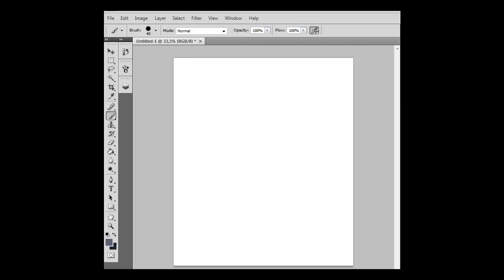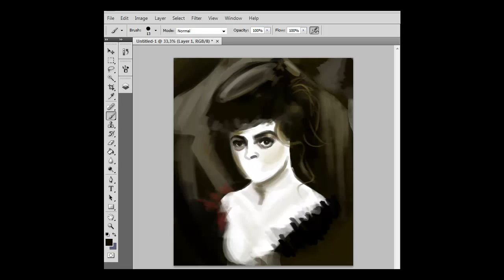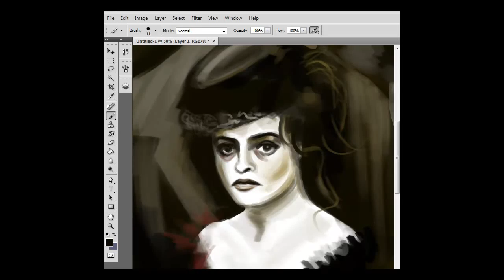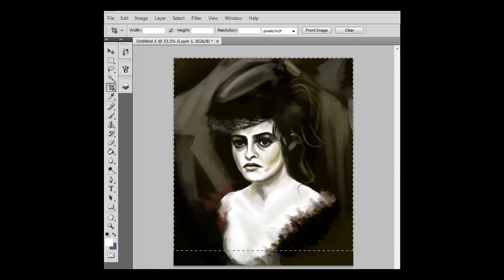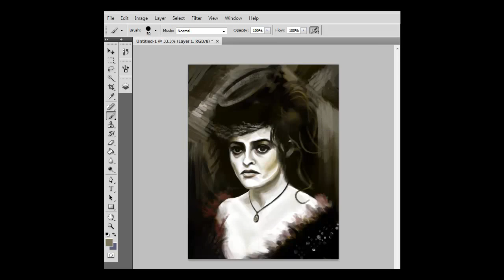Helena Bonham Carter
Helena Bonham Carter, CBE (born 26 May 1966) is an English actress. She made her acting debut in a television adaptation of K. M. Peyton's A Pattern of Roses before winning her first film role as the titular character in Lady Jane. She is known for her roles in films such as A Room with a View, Fight Club, and playing the villainess Bellatrix Lestrange in the Harry Potter series, as well as for frequently collaborating with director and domestic partner Tim Burton in films such as Planet of the Apes, Big Fish, Corpse Bride, Charlie and the Chocolate Factory, Sweeney Todd: The Demon Barber of Fleet Street, Alice in Wonderland, and Dark Shadows. She is set to play Madame Thenardier in the 2012 film production of Les Misérables.

A two-time Academy Award nominee for her performances in The Wings of the Dove and The King's Speech, Bonham Carter's acting has been further recognised with six Golden Globe nominations, an International Emmy Award, a BAFTA Award, and a Screen Actors Guild Award. She was appointed Commander of the Order of the British Empire (CBE) in the 2012 New Year Honours for services to drama, and received the award from the Queen at Buckingham Palace on 22 February 2012.